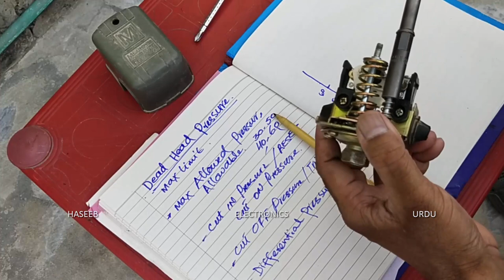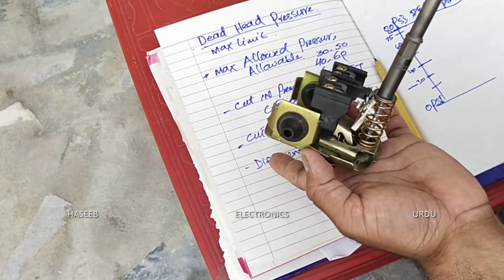[199] How To Adjust Pressure Switch / How to Install Pressure Switch on Water Pump - Urdu Hindi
in this video i demonstrated how to adjust Pressure Switch / How to Install Pressure Switch on well / Water Pump / Construction / Adjust. i discussed in urdu hindi language
1. Construction of pressure switch & how it works
2. How to Install pressure switch on well / water pump
3. how to adjust pressure switch
4. What is dead head pressure of a water pump
5. what is cut off / trip point pressure and how to set cut off / trip point pressure
6.. what is cut-in / cut-on/ reset pressure  and how to set cut-in / cut-on/ reset pressure
7. what is maximum allowable pressure and how to set maximum allowable pressure
8. what is differential pressure and how to set differential pressure setting
9. how to set baseline pressure / minimum pressure / working pressure
10. fault in diaphragm pressure switch and how to repair it
11. leakage or seepage in pressurized air and switch installation
12 wiring connection of water pump pressure switch